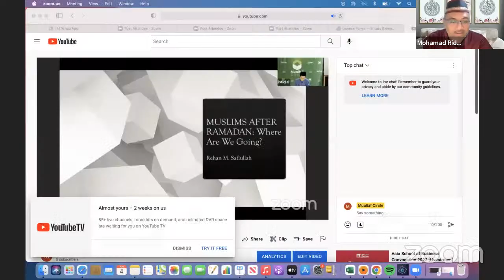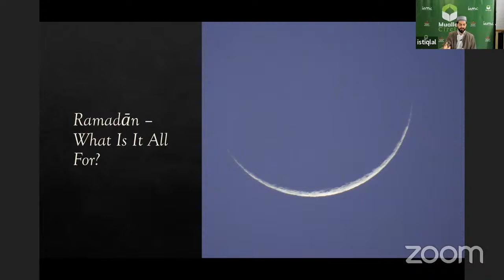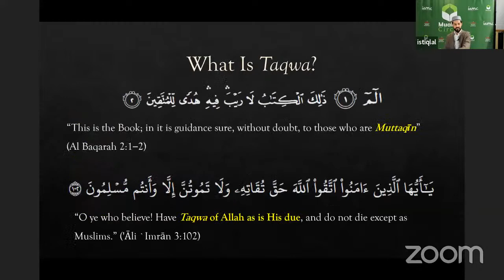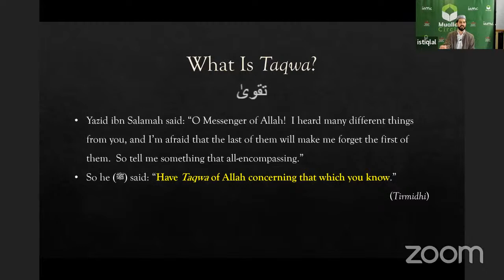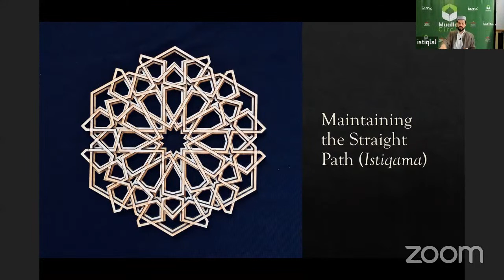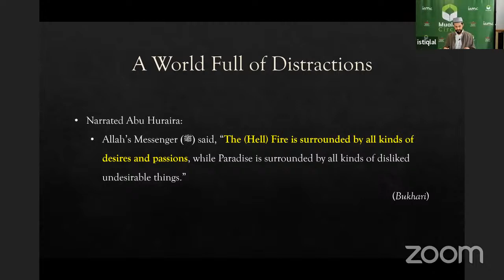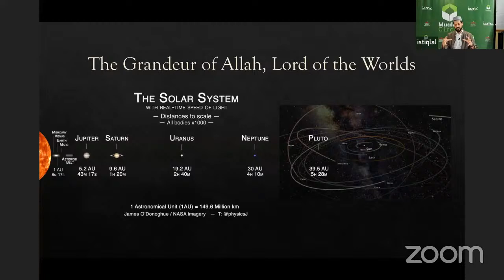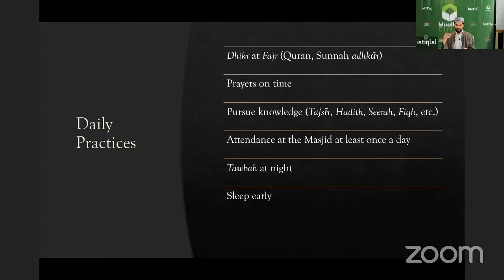Monthly Muallaf Circle Halaqa Program